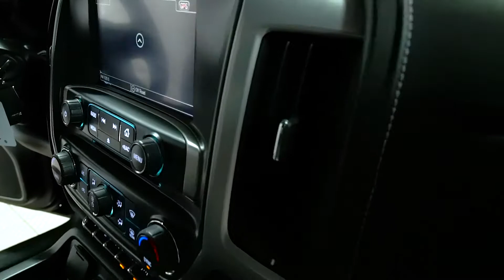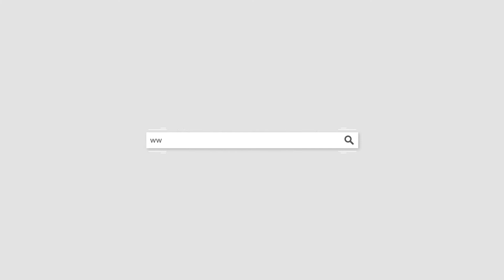26066A 2018 GMC 1500 Black